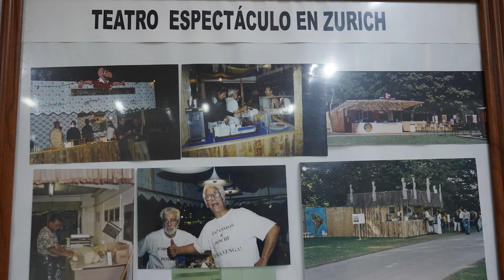Liceo Técnico Profesional Radio 24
Educación técnica
Especialidades técnicas
Internado estudiantil
Región de Los Ríos
Región de Los Lagos
Gastronomía
Mecánica automotriz
Agropecuaria
Educación secundaria
Paillaco
Formación profesional
Proyectos educativos
Residencia estudiantil
Innovación educativa

Descripción:
Descubre el Liceo Técnico Profesional Radio 24, una institución educativa en la Región de Los Ríos y Los Lagos que ofrece especialidades técnicas en gastronomía, mecánica automotriz y agropecuaria. Con una infraestructura de 54 hectáreas, buses de acercamiento y una residencia estudiantil, nuestro liceo es el lugar ideal para una formación integral y valórica. Fundado en 1990, nuestro compromiso es ofrecer una educación de calidad y conectar a nuestros estudiantes con proyectos innovadores y empresas locales. ¡Inscríbete ahora y forma parte de nuestra comunidad educativa!

Categorías Descriptivas:
Educación Técnica y Profesional: Enfocada en las especialidades ofrecidas por el liceo y la calidad de la enseñanza.
Infraestructura y Recursos: Detalles sobre el predio, los buses de acercamiento y la residencia estudiantil.

Experiencia Estudiantil: Testimonios de estudiantes sobre la vida en el internado y las oportunidades de socialización y aprendizaje.
Proyectos y Colaboraciones: Información sobre los proyectos innovadores en gastronomía y mecánica automotriz, y las colaboraciones con empresas locales.
Convocatoria y Valores Institucionales: Invitar a padres y estudiantes a conocer el proyecto educativo y resaltar los valores de la institución.

"El Liceo Técnico Profesional Radio 24 en la Región de Los Ríos y Los Lagos ofrece una educación técnica de calidad con especialidades en gastronomía, mecánica automotriz y agropecuaria. Contamos con un amplio predio de 54 hectáreas, buses de acercamiento y una residencia estudiantil acogedora. Fundado en 1990, nuestro liceo se destaca por sus proyectos educativos innovadores y su enfoque en la formación profesional y valórica.
 ¡Inscríbete ahora en Liceo Técnico Profesional Radio 24 y forma parte de nuestra comunidad educativa!"